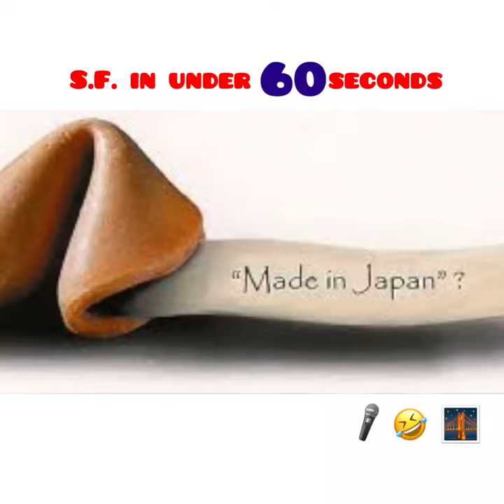SAN FRANCISCO Fun Facts in Under 1 minute! (comedian K-von)